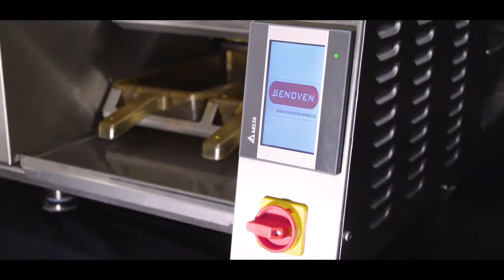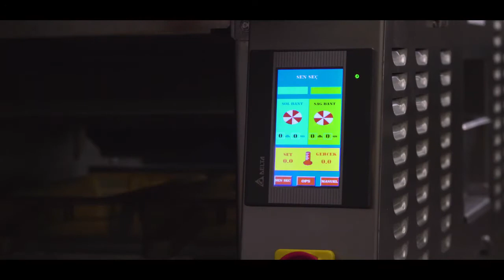Газовый конвейерный гриль от ПРАЙД ГРУПП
Двухленточный гриль, используется для приготовления мясных блюд.
Снабжен электронной панелью управления.
Автоматический контроль температуры позволит сделать процесс готовки более простым и удобным.
Регулировка скорости ленты дает возможность получать продукцию нужной степени прожарки.